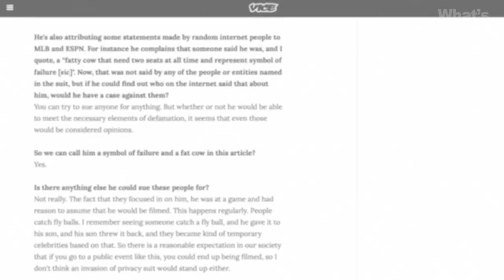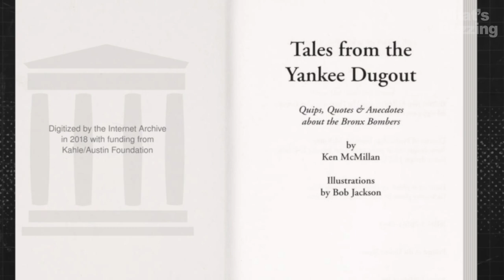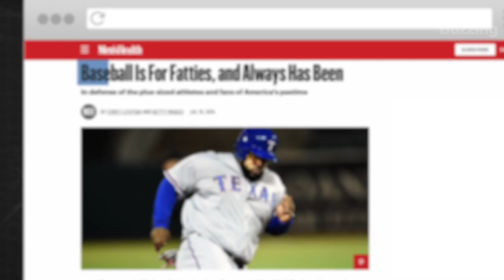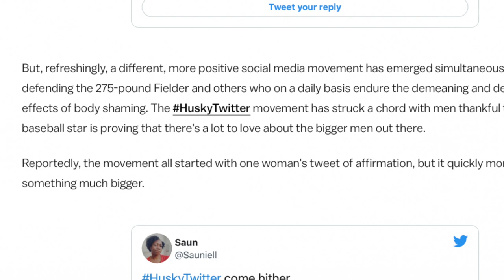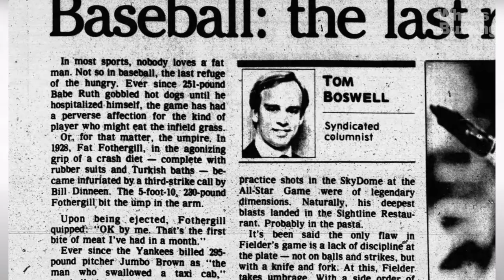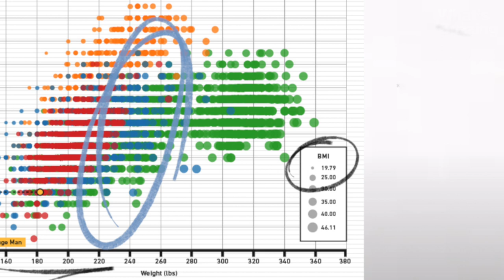Why are Baseball Players Fat: Perception or Reality in the MLB?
It’s easy to see why people might think baseball players are fat.
The tight uniforms of professional baseball players do them no justice. If they carry an extra few pounds, there’s no place to hide it. As rotund players like Bartolo Colon are seen in news images, it’s natural to ask, Why are baseball players fat?